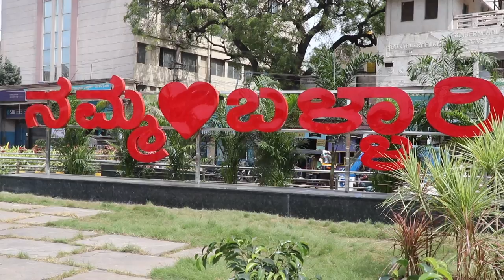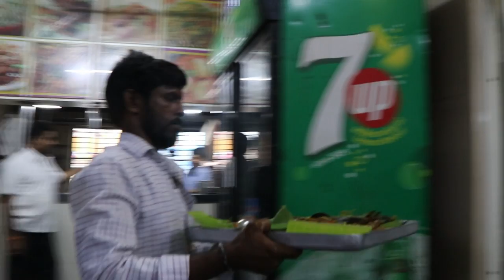Ballari Famous Rangappa Military Hotel | Traditional Kodi Kura | Mutton Curry | Bellery | Food Book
అలనాటి మరియు ఆధునిక వంటకాలను అమోఘమైన రుచులతో నాణ్యతతో అందిస్తూ
బళ్లారి వాసుల ఆదరణ పొంది 25 ఏళ్ళ విశిష్టతను రంగప్ప హోటల్ గా సుపరిచితమైన  శ్రీ రంగ ఆహార శాల గడిచింది.

బళ్లారి కి వెళ్ళినప్పుడు మేము చిత్రీకరణ చేసిన తొలి కార్యక్రమం రంగప్ప గారి ఆహార శాల.నిర్వాహకులు చంద్రశేఖర్ గారు  కార్యక్రమ చిత్రీకరణ కై అడగ్గానే అవకాశం ఇచ్చి.ఇట్టే స్వల్ప వ్యవధిలో కోడి పోటేల కూర లతో అనేక రకాల  పదార్థాలను  స్వయంగా తయారు చేసి మధ్యాహ్న వేళ బాగా ఆకలిగున్న మాకు మంచి విందు ఏర్పాటు చేశారు.ఈ ఆరగింపు  మరపురాని ఓ జ్ఞప్తి.అలానే నా ఆహార విహారాన ఇన్ని వంటకాల తో మీ ముందుకు రావడం ఇదే ప్రధమం.

గ్రామీణ నేపధ్య పసందైన రుచుల సంతృప్తికర ఆస్వాధనకు బళ్లారిలో ప్రసిద్ధి చెందిన రంగప్ప గారి ఆహారశాల నెలవు.
ఆహారాన్ని రుచి శుచితోపాటు ఆరిగించిన తదుపరి  ప్రశాంతంగా  జీర్ణం అయ్యేలా వంటకాలు తయారు చేయుటలో నిర్వాహకులు చంద్రశేఖర్ గారిది అనుభవశైలి.వారి నాన్న గారు గోవింద రాజుల గారి వద్ద పొందిన నేర్పే కారణం.

స్వల్ప మోతాదులో మసాలా, తగిన విధంగా ఉప్పు కారులు వినియోగించిన రీత్యా ఏ మాత్రం ఘాటు మరీ కారం గా అనిపించవు ఆయా వంటకాలు.నూనెలో వేయించిన ఆ స్వభావం కానరాదు.

సువాసనలతో పల్లె రుచుల నేపధ్యాన్ని కలిగివున్నాయి.అల్పాహారాలను మిళితం చేసుకుని తిన్న తరునాన అమోఘమైన రుచితో తృప్తికర విరమణ అందింది.తయారీలో మిళితం చేసిన జీడీ నూక కరివేపాకు ప్రత్యేక ఇంపి తమును చేకూర్చాయి.
ముఖ్యంగా బేజా కబాబ్,పాయా, కుష్కా నాకు చాలా బాగా నచ్చాయి.

శ్రీ రంగ హోటల్, బళ్లారి.